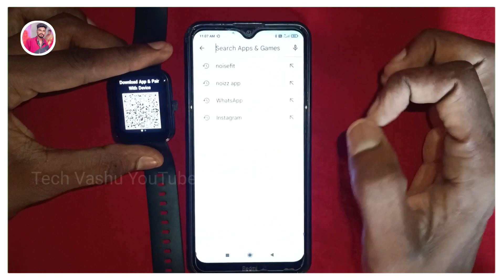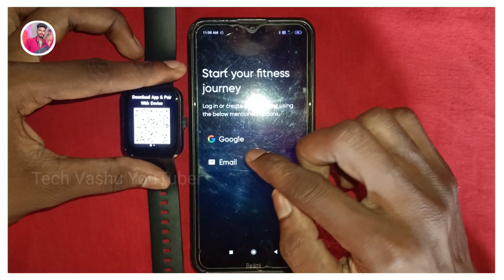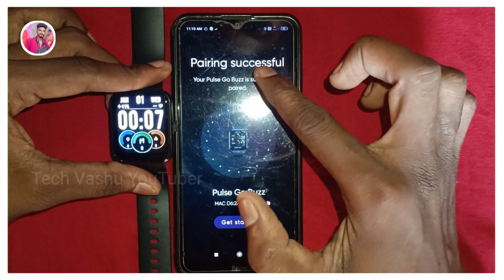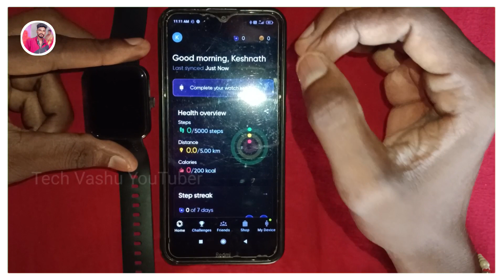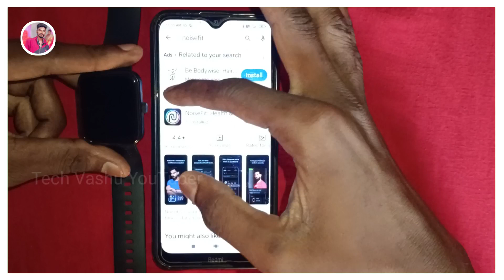Noise smartwatch connect nahi ho raha hai || Noise watch not connecting to phone | noise fit app